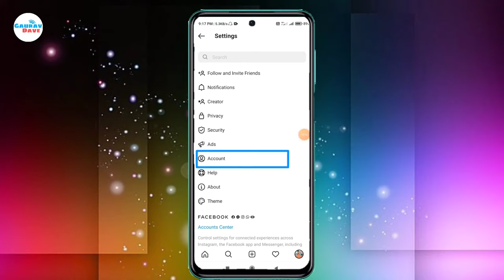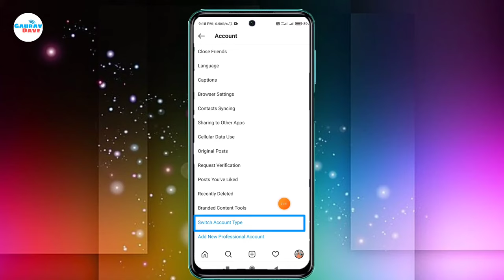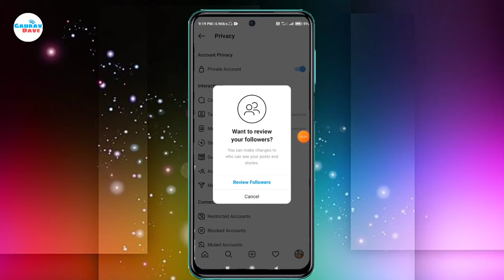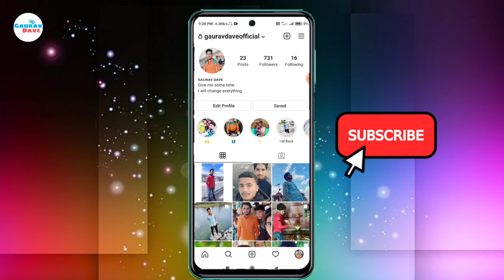Business account can't be private Instagram - Fixed in 2 Minute | Instagram Account Private Solve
Business account can't be private Instagram

Fixed in 2 Minute Business account can't be private problem solve in this video.Make Instagram Business Account Private.

Fix Your Business Account Problem On Instagram-

Instagram Account Business Se Private Kaise Kare,Instagram Business Account ko Private kaise kare